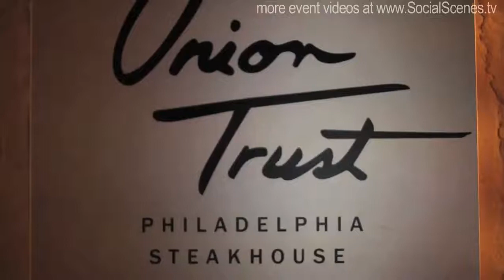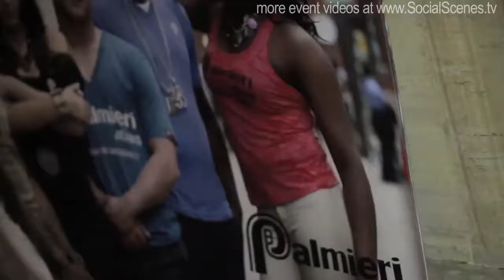Union Trust In my lifetime All White Party for Tarik Wallace